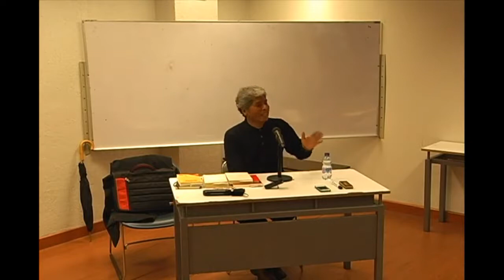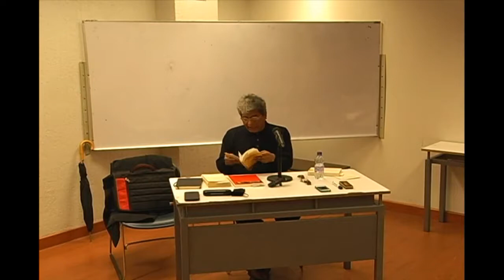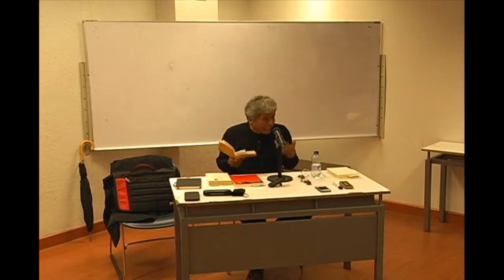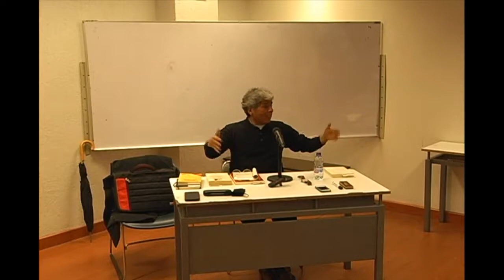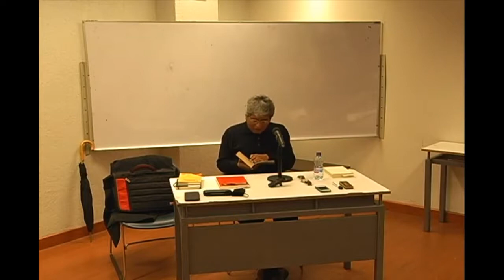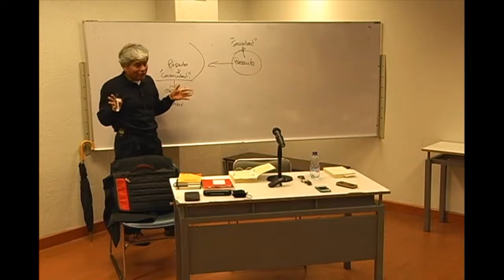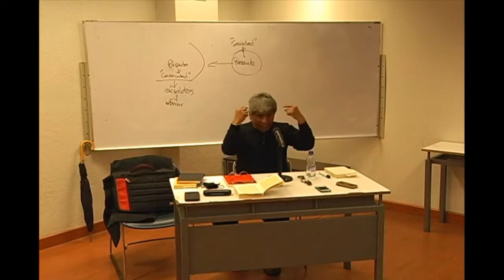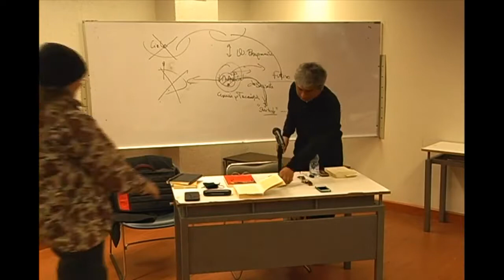Juan José Bautista Segales - Dialéctica de la Modernidad: origen, desarrollo y ocaso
Sesión 12 del Curso "Dialéctica de la Modernidad: origen, desarrollo y ocaso" de Enrique Dussel.

Clase impartida el 9/11/2016.

Material recogido del Canal Cátedra Enrique Dussel-UACM (Plataforma Facebook).